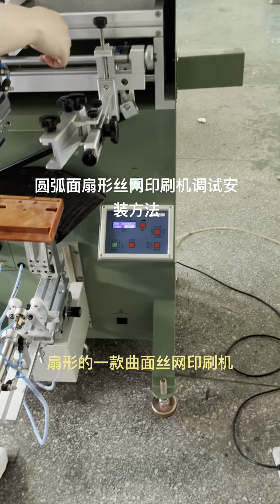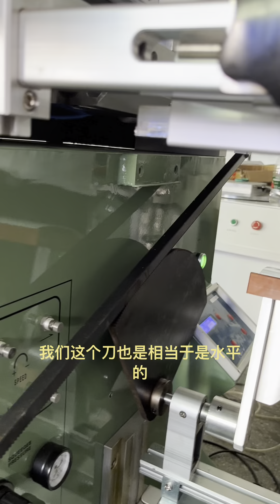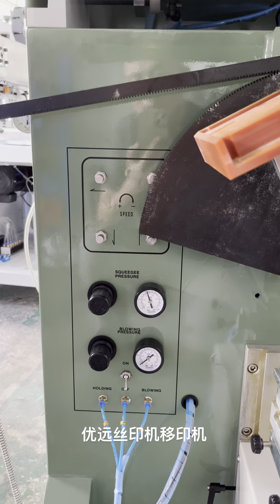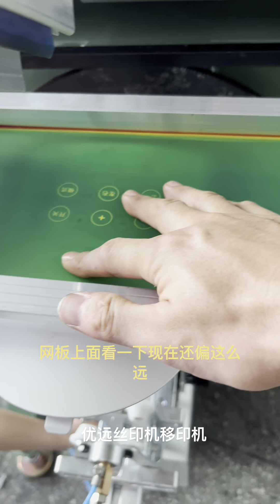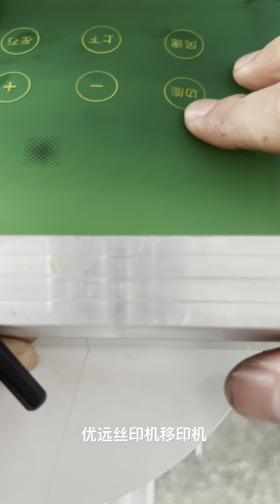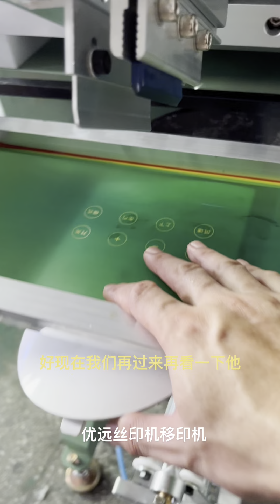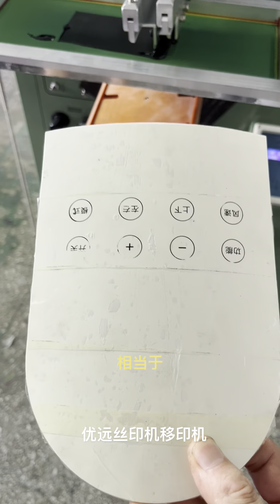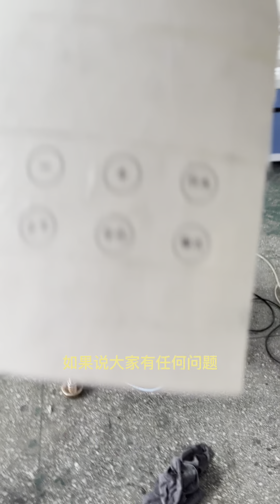Installation and debugging methods for screen printing machines丝印机安装调试方法